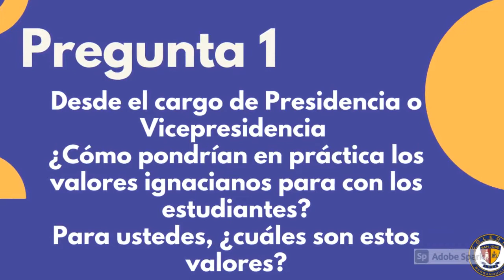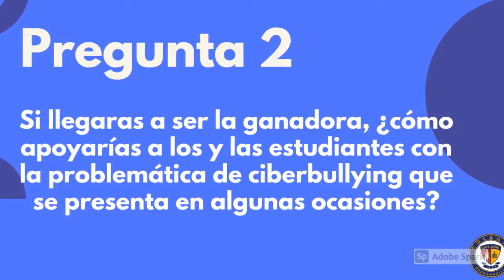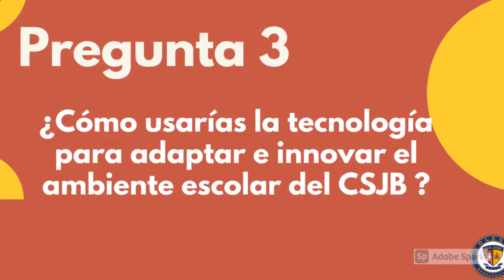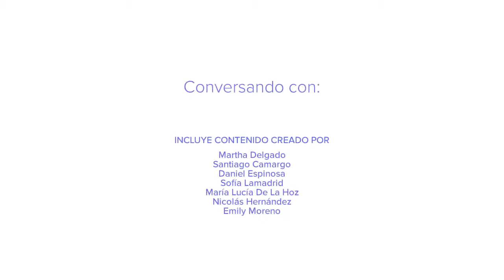Entrevista a los candidatos a Presidencia y Vicepresidencia Estudiantil del CSJB 2020 - 2021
El área de Ciencias Sociales del Colegio San José entrevistó a las binas aspirantes a la Presidencia y Vicepresidencia del Consejo de Estudiantes de la Institución en el 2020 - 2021.